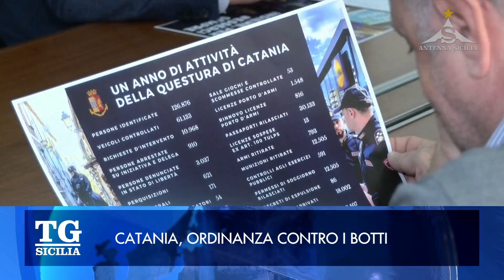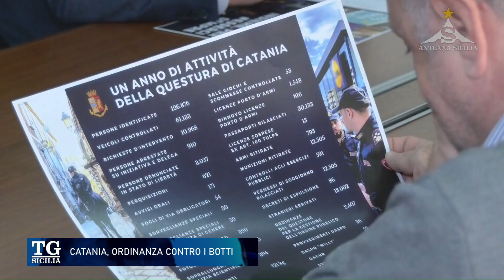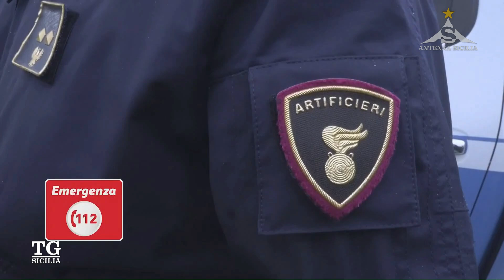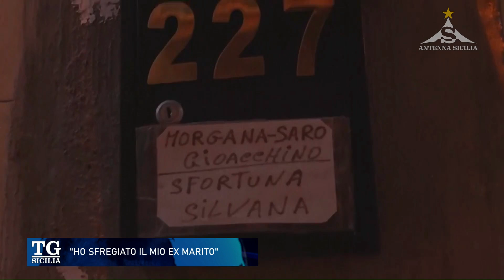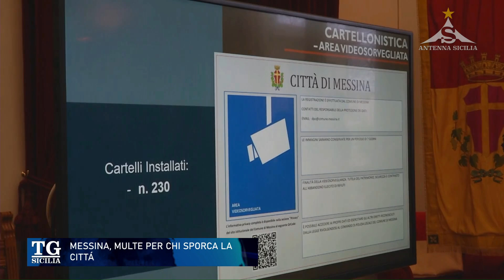TG Sicilia 31 Dicembre 2023 - ore 7.25